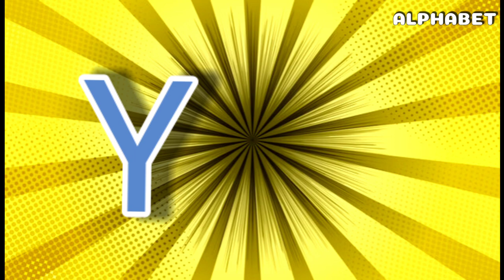abcd learning for kids l baby song l children song l abcd l a for apple video l abcd for kids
Your qureey:
abcd
abcd song
abc
abcd cartoon
abcd rhymes
abcd padhne wala
abc song
abcd video
abcd abcd
abcdefu
alphabet
alphabet abc
alphabet hindi
alphabet
abcd
a for apple b for ball
abc song
abcd song
nursery rhymes

song,abc song
for
children,sounds, animation, cartoon, songs,
preschool,al
phabets, rhymes, nursery rhyme,children, kids,
school, A
kids,abcd
DOLL
boby,abc, video, videos, peom, playschool,
hindi
Cat, ABC
Song
With Image | Alphabets For Kids | ABCD
Alphabets | A